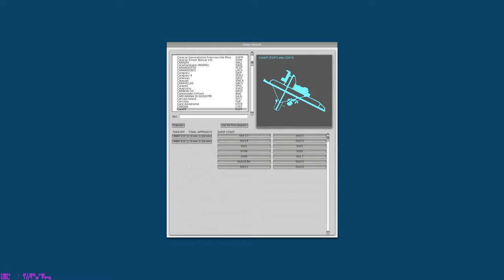X-Plane EGFF with Wycliffe's scenery from the org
Another look around Cardiff but this time with some free scenery downloaded from xplane.org:

(Note that addon scenery often requires various addon scenery libraries too.  EGFF is no exception.)